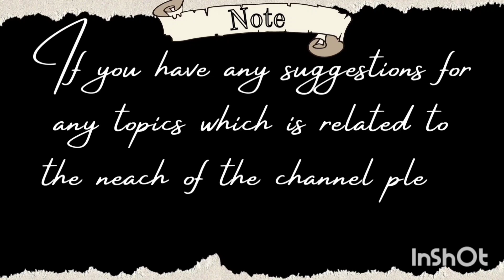Bhadresh Shah Success Story Of AIA ENGINEERING LIMITED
Bhadresh Shah founded and runs AIA Engineering, a niche metallurgical company in Ahmedabad city.
Shah started a small foundry in 1978 and parlayed it into a $392 million (revenue) company.
AIA is the world's second largest manufacturer of high chromium grinding parts (by sales) for the cement, mining and power industries.
Shah is a metallurgy engineer from the premier Indian Institute of Technology (Kanpur).